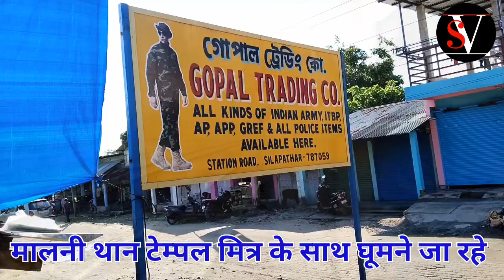||Shiwa Vlogs|| मालनी थान टेम्पल मित्र के साथ घूमने जा रहे है अरुणाचल प्रदेश में है यह टेम्पल ||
||Shiwa Vlogs|| मालनी थान टेम्पल मित्र के साथ घूमने जा रहे है अरुणाचल प्रदेश के है यह टेम्पल ||